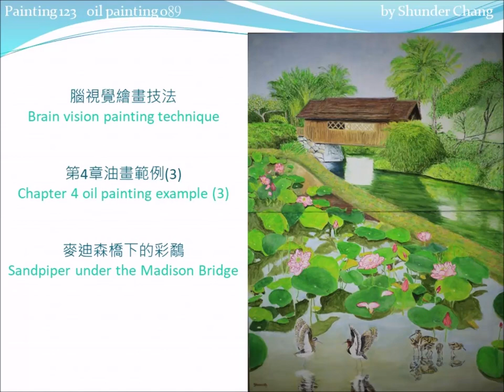Chapter 4 Oil Painting Example 2: Life first or choice first //第4章油畫範例2: 生命優先或選擇優先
Painting note
Life first or choice first (Chapter 4 unit 2, Brain vision painting technique)
Coloring order：
Upper 0,1.2,1.4,1.5,1.6,2.1(2),2.2,2.3,2.5,3.1,3.2,3.3+3.2,3.5
  Lower 0,1.1,1.3,1.6,2.3,2.4,2.6,3.3,3.4,3.6,4.1

0 tracing

1 coloring feature pattern
  1.1girl
     1.11 hair C1c
     1.12 eyebrows,eyes C1c
     1.13 lip C1b,C1c
     1.14 face, hands and feet Cs,Cs-     /Cs=C1a+0.1C9/
     1.15 clothes and shoes C0+   /C0+=C0+0.1(C8b+C5)/
     1.16 sockC5
  1.2 couple
     1.21 hair, eyebrows and eyes C1c
     1.22 face and body Cs-
  1.3 lifebuoy
     1.31circle C9,C9+,C9-     /C9+=C9+0.1C4b/
     1.32 pillar C0,C0+        /C0+=C0+0.1(C8b+C5)/
  1.4 sky C8b+-,C8b+-2       /the outline of cloud/
  1.5 sea C13,C8b+-          /C13=C8b+C5/
  1.6 ground C1c+C0+C8a,    / sandy land /
                 C1c+C8b+C0    /dark area/

2 coloring body color
  2.1 sky C8a,C1-,C3-,C5-,
          C5,              /sunset light/
           C8b+-, C8b+-2    /clouds/
  2.2 sea C8b+-,C8b+-2,C0,     /water textures/
           C5-                 /sunset light/
  2.3 ground C5-,C5            / sunset light reflection/
               C8b+-,C8b+-2,C0,     /sea/
  2.4 girl Cs-,Cs-2,Cs+C1c         /Cs=C1a+0.1C9/
  2.5 couple Cs-,Cs-2,Cs+C1c
  2.6 lifebuoy C0,     /word/
                C1,C1+,C1-, / pillar / change to yellow /
                C8a,C0,C13     / double-ended knife /

3 coloring surface color
  3.1 sky
    3.11dark clouds C8b+-,C5+-,C5-,C0
    3.12 sunset light C5+-,C5,C1,C0,C5-
  3.2 sea C5-,               / sunset light /
           C8b+-,C8b+-2,C0,   /water textures/
           C1c+C8b           /rock/

  3.3 ground C1c+C0+C8a,      /sandy land/
                C1c+C8b+C0,      /dark area/
                C5,C1,C5-,C5-2,     /sunset light/
                C8b+-,C8b+-2,C0   /water textures/
  3.4 girl
     3.41 hair C13,C5    /C13=C8b+C5/
     3.42 eyebrows,eyes C1c
     3.43 lipC5
     3.44 face, hands and feet Cs,Cs-,C0
  /Cs=C1a+0.1C9/
     3.45 cloth C0+(warm),
            C0+(cool),C0    /C0+=C0+0.1(C8b+C5)/
     3.46 sockC5,C5+
     3.47 shoe C13-,C0    /C13=C8b+C5/
  3.5 couple C13,    / hair /
                Cs+C1c, Cs-,Cs-2,   /skin/
                C1c     / eyebrows, eyes /
  3.6 lifebuoy C0,     /word/
                C1,C1-,C1+,      / pillar /
                 C8a,C0,C13,     / double-ended knife /
                C9,C5      /circle//color the bright areas with C5 to increase the richness of the hue./

4 coloring surface color
   4.1 ground C5-,C5-,C1,    /revise sunset light /
                C8b+-2,C0,   / revise sea/
                C13,C13-    /C13=C1c+C8b / revise dark area/